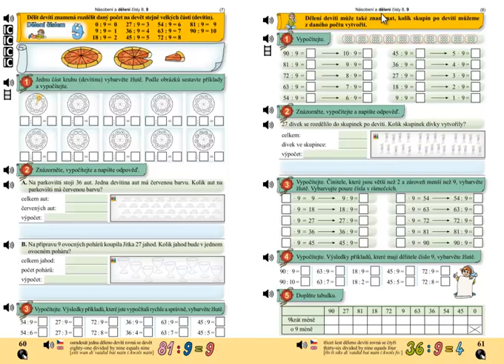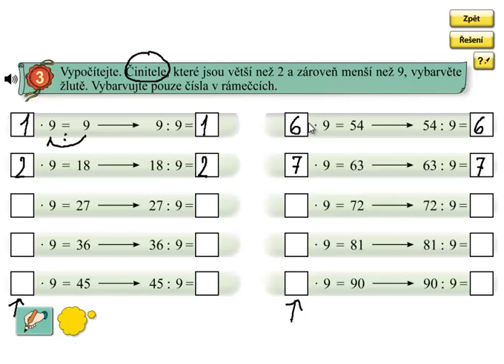Dělení 9; Matýskova matematika 6.díl, strana 61, cvičení 3